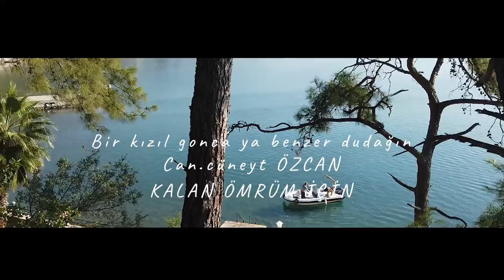Can.cuneyt OZCAN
KALAN ÖMRÜM için.